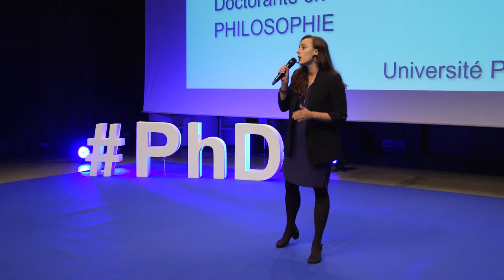Pitch Clara MELNICZUK CCP21 [3e PRIX]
[3e PRIX] Prestation de Clara MELNICZUK
Doctorante en Philosophie

Concours de pitch professionnel 2021 de l'ABG
[15/10/21 au CENTQUATRE, Paris]